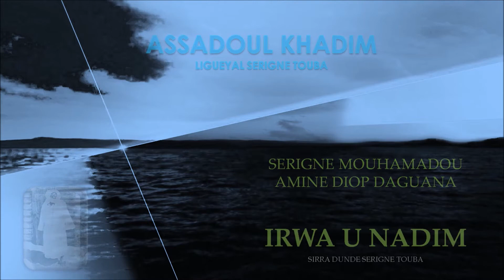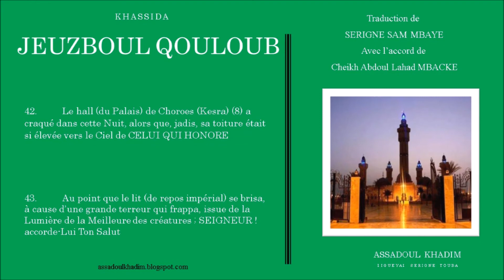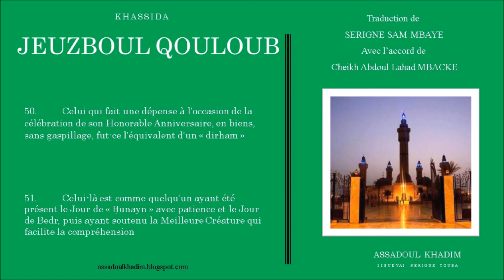IRWA U NADIM XATH 26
Di sakku Ngërëmël Serigne Mouhamadou Amine DIOP Daguana!

Lép niu dioxko Addiya Serigne Hamzatou Mbacké diko nianal ludul Serigne Touba Yalla Bukossi kén guiss.
 Amin!